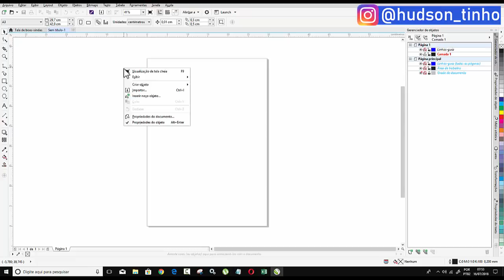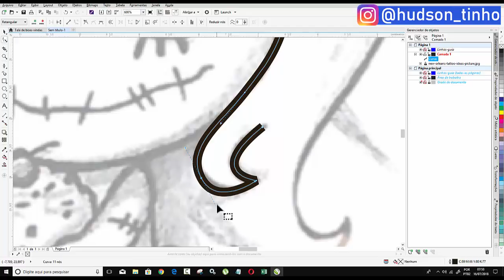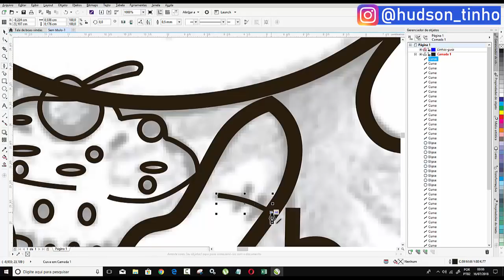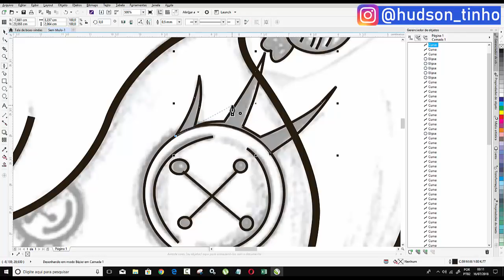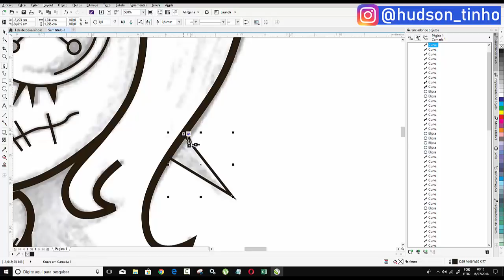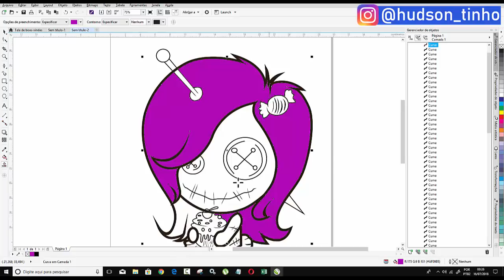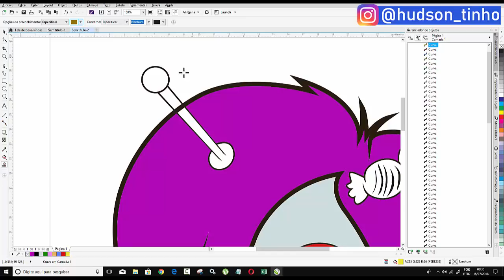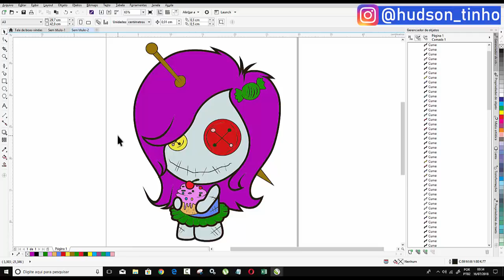Curso Corel Draw Como Desenhar Vetorizar Com o Mouse